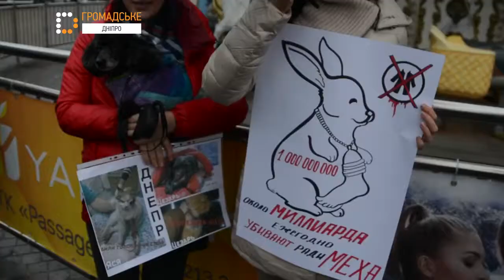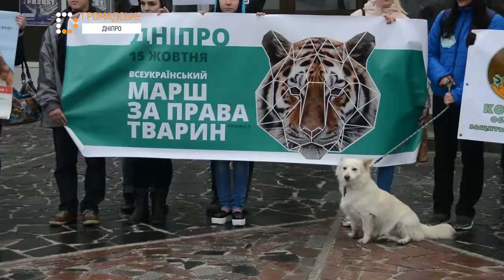«Ні жорстокості!» дніпряни вийшли на Марш за права тварин 2017